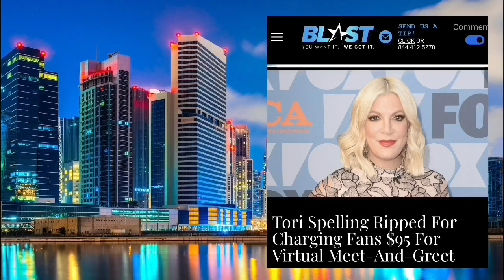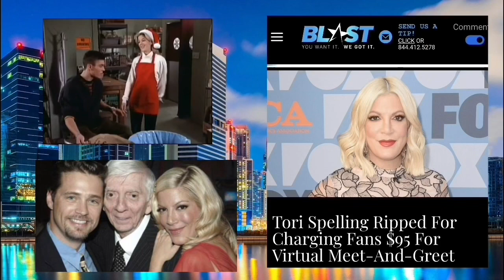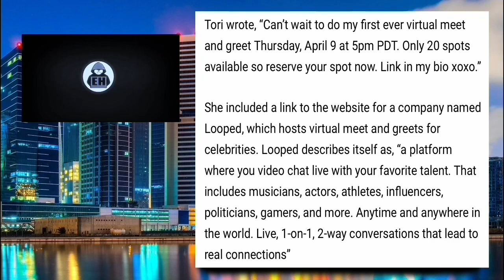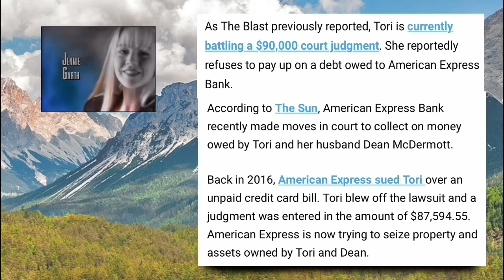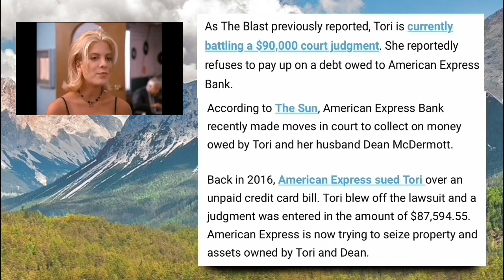Tori Spelling EPIC FAIL on Social Media and Lawsuit!